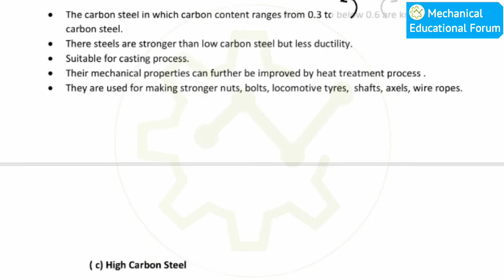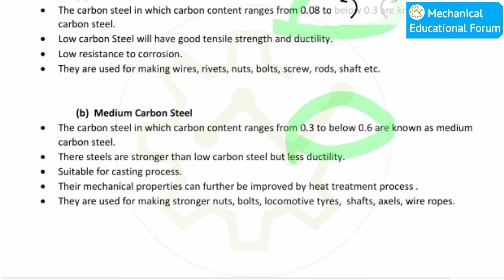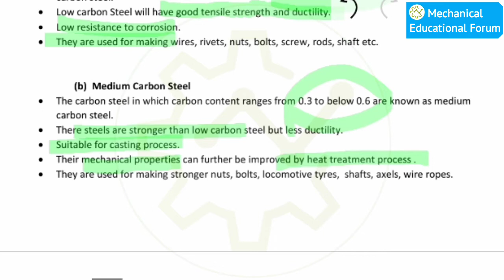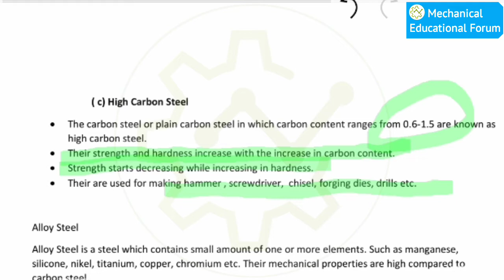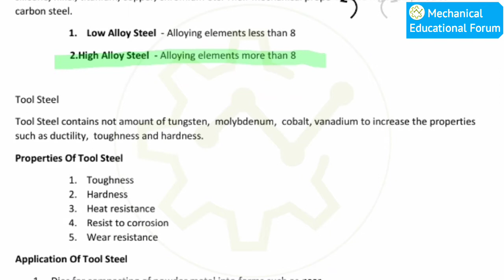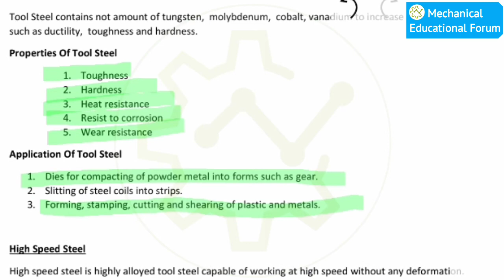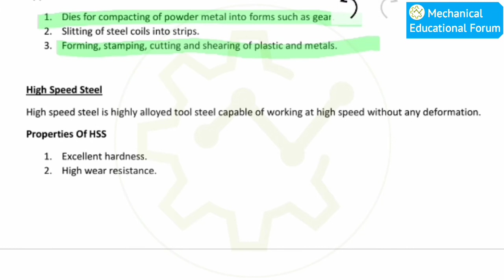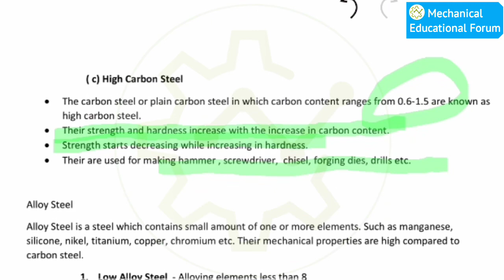All About Ferrous Metals Part 03 || Hindi || Classification Of Steel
Steel :
Steel is an alloy of iron and carbon. The carbon is distributed in the form of chemical combination with iron. Other elements are also added to provide better properties. Steel is produced from pig iron or
wrought iron. At present there are following processes are available to produce steel :
1. Bessemer’s process
2. Open hearth process
3. Electric furnace process

Composition Of Steel
• Carbon ( combined ) – 0.360
• Sulphur – 0.042
• Silicone – 0.060
• Phosphorus – 0.056
• Manganese – 0.620
• Ferrous – 98.860

Carbon Steel
It is a combination of two elements ferrous and carbon. Other elements also present in small quantities.
Such as Manganese ( 1.65 ), Silicone ( 0.60 ), Copper ( 0.60 ). Carbon Steel is also known as plain carbon
steel, used for making leaf spring in automobile.

Types Of Carbon Steel

(a) Low carbon Steel
• The carbon steel in which carbon content ranges from 0.08 to below 0.3 are known as low
carbon steel.
• Low carbon Steel will have good tensile strength and ductility.
• Low resistance to corrosion.
• They are used for making wires, rivets, nuts, bolts, screw, rods, shaft etc.

(b) Medium Carbon Steel
• The carbon steel in which carbon content ranges from 0.3 to below 0.6 are known as medium
carbon steel.
• There steels are stronger than low carbon steel but less ductility.
• Suitable for casting process.
• Their mechanical properties can further be improved by heat treatment process .
• They are used for making stronger nuts, bolts, locomotive tyres, shafts, axels, wire ropes.

( c) High Carbon Steel
• The carbon steel or plain carbon steel in which carbon content ranges from 0.6-1.5 are known as
high carbon steel.
• Their strength and hardness increase with the increase in carbon content.
• Strength starts decreasing while increasing in hardness.
• Their are used for making hammer , screwdriver, chisel, forging dies, drills etc.

Alloy Steel
Alloy Steel is a steel which contains small amount of one or more elements. Such as manganese, silicone, nikel, titanium, copper, chromium etc. Their mechanical properties are high compared to
carbon steel.

1. Low Alloy Steel - Alloying elements less than 8
 2.High Alloy Steel - Alloying elements more than 8

Tool Steel :
Tool Steel contains not amount of tungsten, molybdenum, cobalt, vanadium to increase the properties
such as ductility, toughness and hardness.

Properties Of Tool Steel
1. Toughness
2. Hardness
3. Heat resistance
4. Resist to corrosion
5. Wear resistance

Application Of Tool Steel :
1. Dies for compacting of powder metal into forms such as gear.
2. Slitting of steel coils into strips.
3. Forming, stamping, cutting and shearing of plastic and metals.

High Speed Steel :
High speed steel is highly alloyed tool steel capable of working at high speed without any deformation.

Properties Of HSS
1. Excellent hardness.
2. High wear resistance.
3. Excellent toughness .
4. Good non deforming properties.
5. Cutting ability at temperature as high as 540 degree centigrade.

Applications Of HSS
High Speed Steel or HSS is used for making drill bits, milling cutter, lathe tool, saw blades etc.